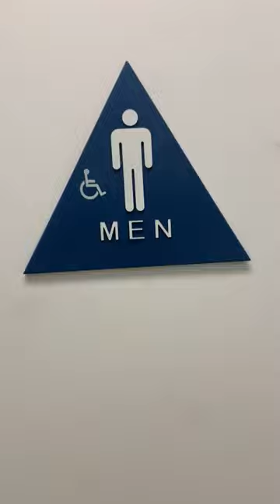San Jose #10 Ross Men's Restroom Full Shoot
Ross at Westgate Center in San Jose CA off of HWY 280. This restroom is nice.

Pintbrook: A+
Highcliff Ultra: A+

Rating Scale

A+ EPIC
A Amazing
A- Nice
B+ Great
B Good
B- Okay
C+ Boring
C Not Good
C- Bad
D+ Junk
D Garbage
D- Trash
E+ Terrible
E Horrible
E- Awful